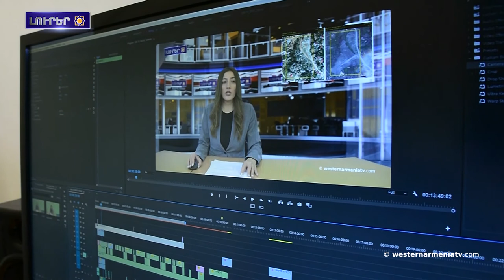Հանդիպում Արեւմտեան Հայաստանի պատգամաւորներու հետ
1․Հանդիպում Արեւմտեան Հայաստանի պատգամաւորներու հետ
2.Արցախի Բերդաշենի մէջ խմելու ջուրի խնդիրը կը լուծուի
3.Վանի մէջ տեղի ունեցած սողանքի հետեւանքով հսկայ ժայռաբեկորները փակած են ճանապարհը
4.Դաւիթ Պապաեանն ու Ֆրենք Փալոունը քննարկած են Արցախի տիրող իրավիճակը
5.Թուրքիան մէկ շաբթուայ ընթացքին Ուկրաինայ ուղարկած է «Պայրաքթար»-ներու երկրորդ խմբաքանակը
6.Մշակոյթը Արեւմտեան Հայաստանի մէջ․
7.Արարատ լեռի ձիւնհալը կը մեկնաբանուի որպէս «գարնան գալուստ»
8.Աջակցինք Արեւմտեան Հայաստանի պետական հեռուստատեսութեան

BANQUE DU BÉNÉFICIAIRE : 18206
SWIFT : AGRIFRPP882
IBAN : FR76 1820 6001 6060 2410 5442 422
BÉNÉFICIAIRE : Assemblée des Arméniens (AAAO)
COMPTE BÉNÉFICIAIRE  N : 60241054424